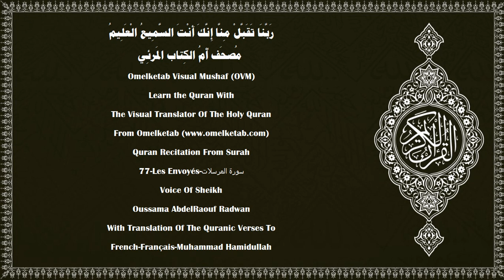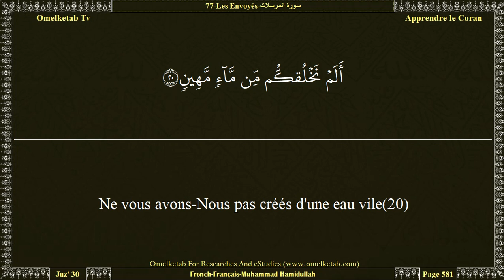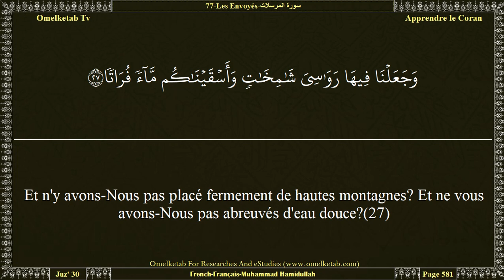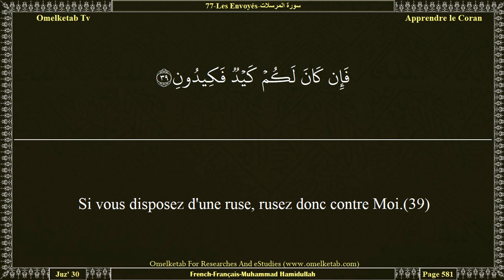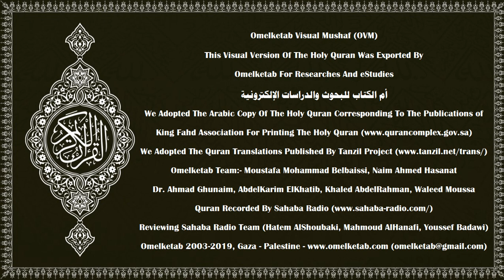77 Les Envoyés سورة المرسلات French Français Muhammad Hamidullah Radwan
77-Les Envoyés-سورة المرسلات-French-Français-Muhammad Hamidullah-Radwan... [Ce qui vous est promis est inéluctable.(7)Quand donc les étoiles seront effacées,(8)et que le ciel sera fendu,(9)et que les montagnes seront pulvérisées,(10)et que le moment (pour la réunion) des Messagers a été fixé!...(11)A quel jour tout cela a-t-il été renvoyé?(12)Au Jour de la Décision. [le Jugement]!(13)Et qui te dira ce qu'est le Jour de la Décision?(14)Malheur, ce jour-là, à ceux qui criaient au mensonge.(15)N'avons-nous pas fait périr les premières [générations]?(16)Puis ne les avons-Nous pas fait suivre par les derniers?(17)C'est ainsi que Nous agissons avec les criminels.(18)Malheur, ce jour-là, à ceux qui criaient au mensonge.(19)Ne vous avons-Nous pas créés d'une eau vile(20)que Nous avons placée dans un reposoir sûr,(21)pour une durée connue?(22)Nous l'avons décrété ainsi et Nous décrétons [tout] de façon parfaite.(23)Malheur, ce jour-là, à ceux qui criaient au mensonge.(24)]

Surah Name:- 77-Les Envoyés-سورة المرسلات-ALMursalat[The Emissaries]
Language:- Arabic - عربي & French - Français
Translator